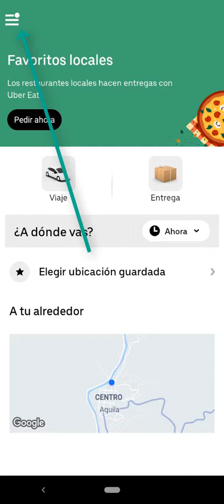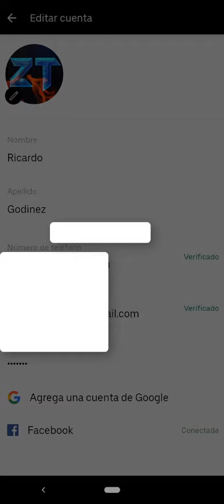Como Agregar Una Cuenta Google En Mi Cuenta De Uber En Celular 2021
En esta ocasión nuevo VÍDEO tutorial en el cual esta ves les voy a mostrar a como agregar una cuenta de google a mi cuenta de Uber a como vincular estas dos cuentas. a una misma. aquí te muestro yo como le tienes que hacer.